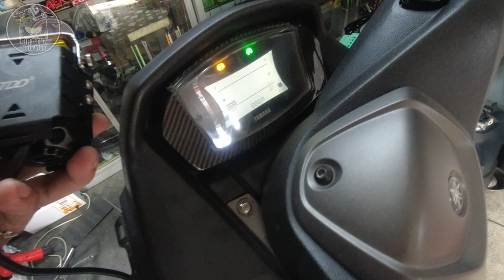NMAX V2 TDD SPOTLIGHT INSTALLATION/AUXILLARY LIGHT INSTALLATION/LED LIGHT INSTALLATION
IN THIS VIDEO I WILL SHARE YOU HOW TO INSTALL TDD SPOT LIGHT IN YAMAHA NMAX V1 AND V2. .THANKS GUYS RIDE SAFE AND GOD BLESS